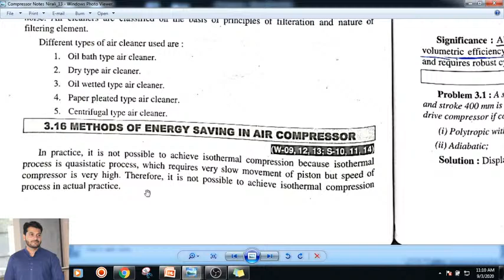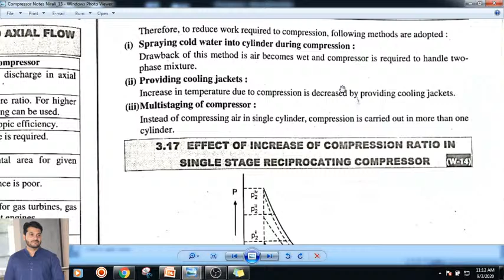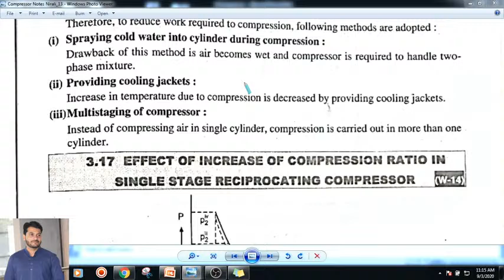Methods of Energy Saving in Air Compressor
Dear Students,
in this lecture you can learn Air Compressor and Methods of Energy Saving in Air Compressor || Air Compressor